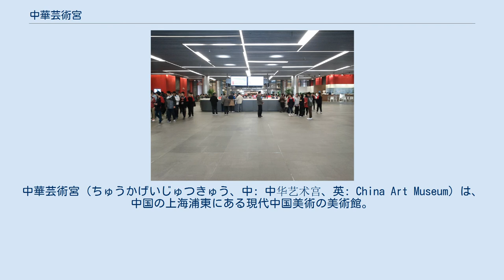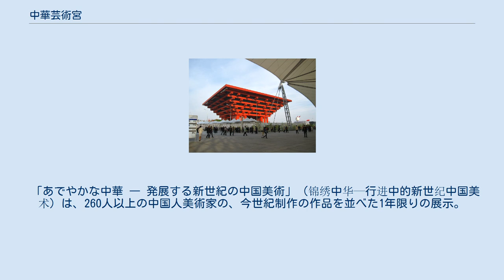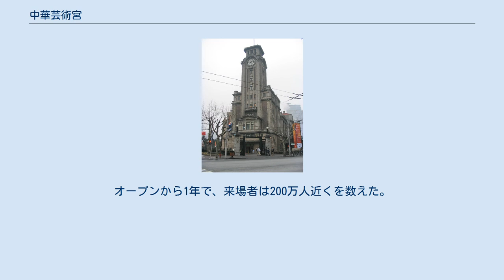中華芸術宮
中華芸術宮（ちゅうかげいじゅつきゅう、中: 中华艺术宫、英: China Art Museum）は、中国の上海浦東にある現代中国美術の美術館。
ここは2010年上海万博の中国館だった建物である。
床面積は166,000m²あり、アジア最大の美術館である。
 上海美術館は上海レースクラブの建物にあった 中華芸術宮の前身は上海美術館であり、これは南京路のレストランだった場所に1956年に開館し、1986年に全面的に改築された。
2000年3月18日に上海美術館は、人民広場にあるかつての上海レースクラブの建物に移転した。
（ここは1997年まで上海図書館が使っていた。）この移転により、展示スペースは2,200m²から5,800m²に広がった。
 2010年5月1日〜10月31日に上海国際博覧会（上海万博）が開かれ、その中国館は1,700万人近い来館者があった。
その人気の高さから、中国館は万博終了後も6ヶ月間の延長展示を行なった。
2011年11月13日に上海市人民政府は、中国館を上海美術館の移転先として中華芸術宮と改称し、都市未来館を上海当代美術博物館という現代美術の美術館にすると発表した。
 中華芸術宮と当代美術博物館はそれぞれ、国慶節にあたる2012年10月1日に開館した。
元の上海美術館は2012年12月31日で閉館し、最後の2日間で12,000人の来館者があった。
中華芸術宮はここの10倍以上の規模を持つ。
 世博軸から見た建物 上海万博の中国館の建設は2007年12月28日に始まり、2010年2月8日に完成した。
これは上海万博で最も費用がかかったパビリオンであり、建設費は2億2000万ドルと見積もられている。
上海万博で最も背が高い63メートルの高さの中国館は、昔の冠を思わせる形状から「東洋の冠」と呼ばれた。
この建物は、建築家の何镜堂が率いた設計チームがデザインしたが、その形は組物（斗栱）と呼ばれる中国式の持ち送りの腕木と、鼎と呼ばれる昔の青銅の大釜から着想を得たものである。
 美術館の内部 中華芸術宮はその166,000m²の床面積のうち、64,000m²を展示スペースに充てている。
約14,000点のコレクションを持ち、それらは主に中国の現代美術作品である。
 「海から上る明月 ― 中国の近現代美術の源」（海上生明月—中国近现代美术之源）は、清末・海上画派から後の、近現代中国美術の発展を年代順に振り返る常設展示。
これは3時代（清 / 中華民国 / 中華人民共和国）・10部に分かれており、2フロアに6,000点以上の作品がある。
展示は盧輔聖が監修している。
 著名美術家の展示（名家艺术陈列专馆）は、特に著名な現代中国美術家による作品を並べた常設展示。
最初のセクションでは、次の7人の作家を取り上げている。
まず海上画派から賀天健・謝稚柳・程十髪。
中国美術と西洋美術の融合の先駆者である林風眠・関良・呉冠中。
そして現代中国彫刻の開拓者である滑田友である。
 この展示では、上海の歴史的・文化的発展がテーマの芸術を奨励する国家プロジェクトのため制作された芸術作品を並べている。
主題として、人民、歴史的事件、地域の風習、建築などがある。
この展示は2010年から2013年までの3年間続けられた。
 「あでやかな中華 ― 発展する新世紀の中国美術」（锦绣中华—行进中的新世纪中国美术）は、260人以上の中国人美術家の、今世紀制作の作品を並べた1年限りの展示。
5部構成になっており、2013年9月30日まで展示された。
 この美術館は、特別なテーマを設定した展覧会を頻繁に開いている。
開館した最初の年は1ダース以上を開いており、台湾美術展、上海写真展覧会、パリのオルセー美術館コレクションのクールベとミレー展などがある。
 この美術館は上海の上南路205号にある。
上海軌道交通・上海軌道交通8号線には、その名を冠した中華芸術宮駅がある。
また、上海軌道交通7号線および8号線の耀華路駅からも行くことができ、1ダース以上のバス路線も通じている。
 入場は無料だが、特別展だけは20元かかる。
月曜日は休館だが、祝祭日ならば開館する。
オープンから1年で、来場者は200万人近くを数えた。